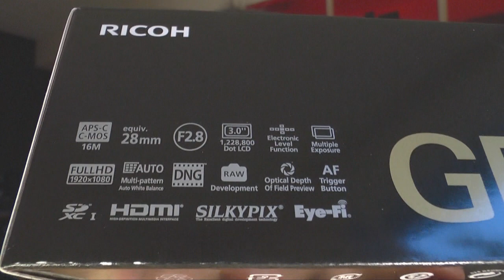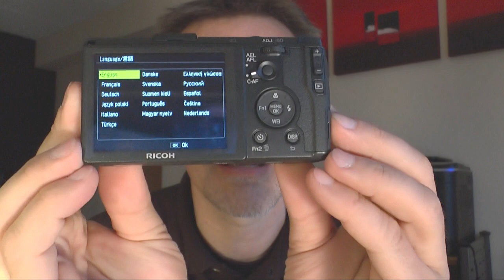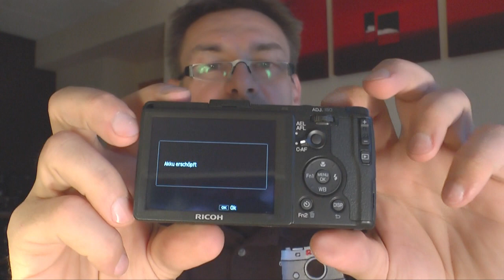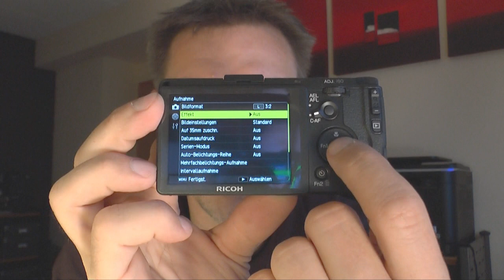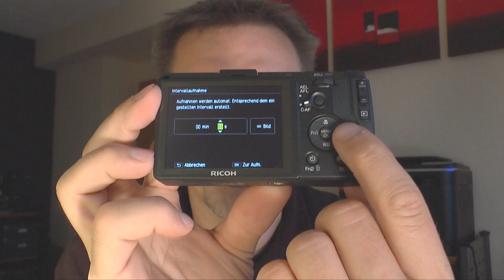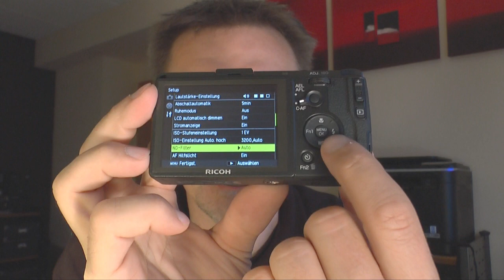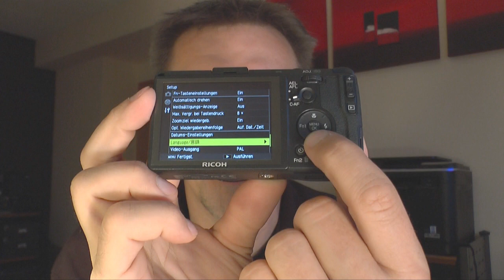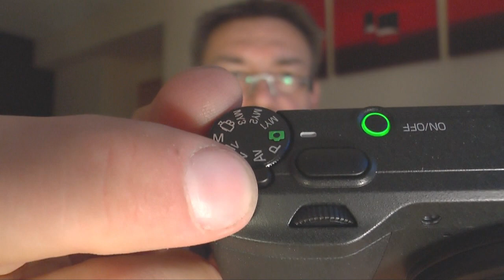Ricoh GR - Unboxing (Deutsche Version)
Ralfs Foto-Bude - Die Fotoseite für jeden:
Heute stelle ich euch die MEHR

Heute stelle ich euch das Unboxing der Ricoh GR vor. Die Ricoh GR ist eine kompakte Digitalkamera mit Festbrennweite und APS-C-Sensor. Den test wird es in den nächsten Tagen auf meiner Internetseite geben: